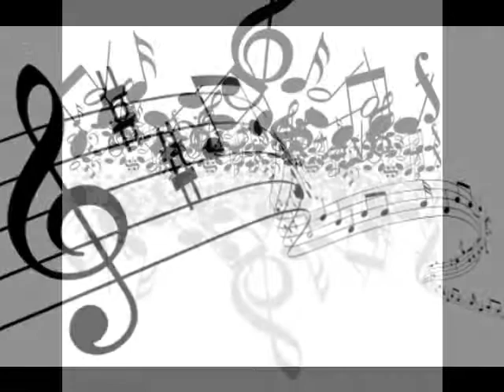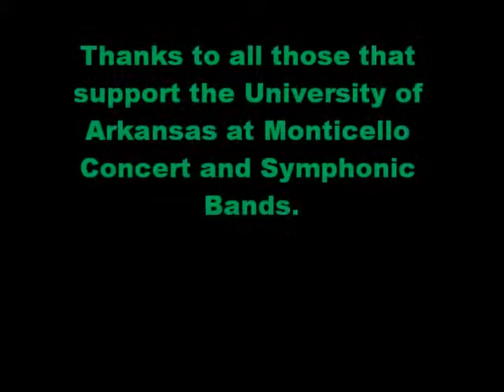'Inchon' performed by the UAM Symphonic Band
'Inchon' performed by the University of Arkansas at Monticello Symphonic Band, directed by John Webb. Now, here's a little information on Robert W. Smith, the composer.

In addition to composing for bands, Smith has enjoyed success writing for drum and bugle corps. He had been a member of the Charioteers Drum and Bugle Corps in Alabama in the mid-1970s. His first great success came in the mid-1980s while he was writing for the Suncoast Sound, from Clearwater, Florida -- a tenure which included Suncoast's 1985 program, "A Florida Suite," the first completely original musical program ever done by a drum corps.[1] He would later go on to write for Magic of Orlando for several years. Until 2007, he wrote for the Glassmen Drum and Bugle Corps, of Toledo, Ohio. Since 2011 he has been the arranger for the Madison Scouts Drum and Bugle Corps. Around 2002, Robert and his wife Susan L. Smith began to work on a new project, writing a fully integrated music curriculum that would begin in elementary school and take students all the way through high school. A design team of several music educators was assembled, and the result was Music Expressions.